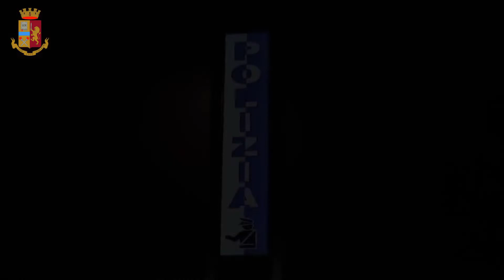La brutale aggressione in via Mazzini